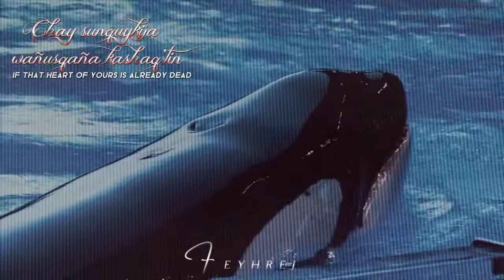[ SF ] I M A Y N A T A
"Imaynata" is a Lennin's song,who is making Q'Pop (Quechua pop).

Quechua is a native language in some parts of Bolivia,Peru,Colombia,Chile,Argentina and Ecuador.

VC:Forever Shouka and KxK Footages.